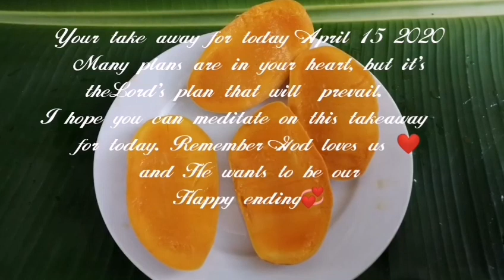Negosyo idea na mura at masarap/ Mango ice candy with Graham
Mango is one of everyone's favorites and you can make many recipes with it, like Mango Graham ice Candy. Kids would love this sweet treat.

Ingredients/Measurements :

Mango 4pcs
Cassava flour 2 cups
Condensed milk 1 can
Evaporated milk 1 can
Sugar 1/half cup (depends on your taste)
Nestlé cream (optional)
Crushed graham 2cups

With this measurement, I have made 50pcs.

To God be all the glory. God bless everyone.

At the end of the video I shared God's word. I hope you learn something on this channel.